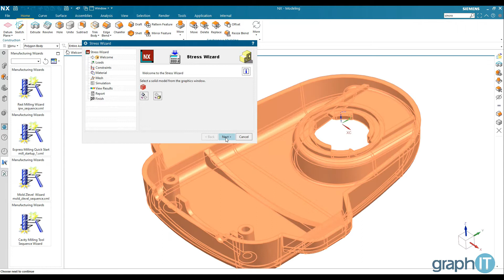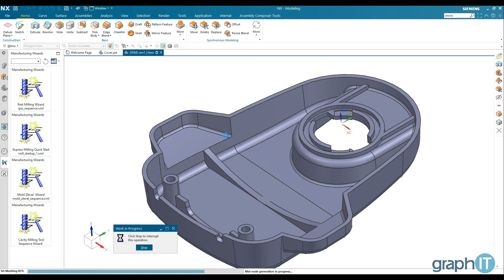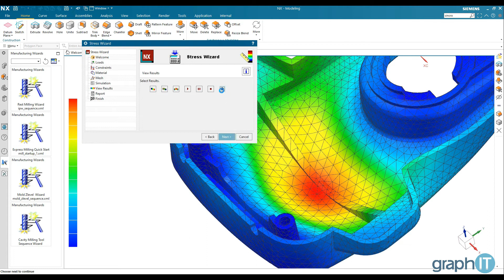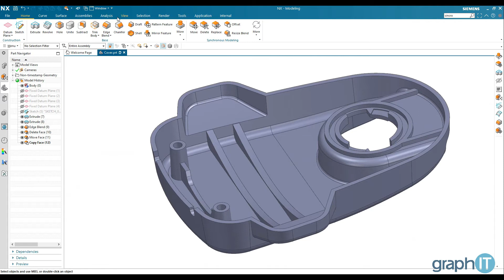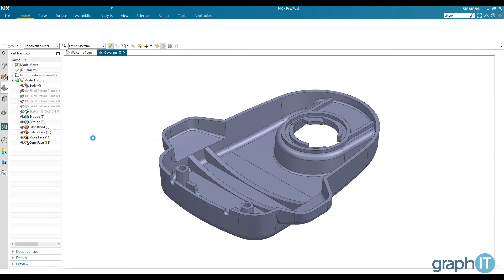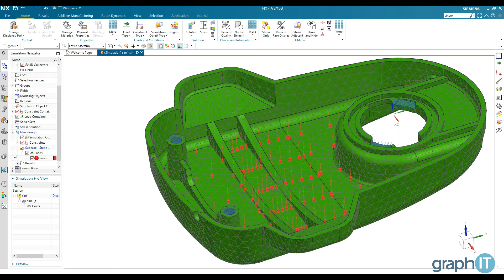Digitális szimulációval támogatott CAD tervezés Webinár 1 - Tervezés közben szimuláció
ISMERJE MEG A DIGITALIZÁCIÓ ÉS A SZIMULÁCIÓ NYÚJTOTTA LEGÚJABB TERVEZÉSI LEHETŐSÉGEKET A SIEMENS SIMCENTER  MEGOLDÁSAI SEGÍTSÉGÉVEL!